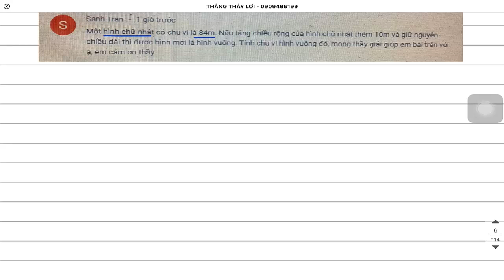Hình chữ nhật có chu vi 84 m Nếu tăng chiều rộng thêm 10 m và giữa nguyên chiều dài thì hình đó là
Một hình chữ nhật có chu vi 84 m Nếu tăng chiều rộng thêm 10 m và giữa nguyên chiều dài thì hình đó là hình vuông Tính chu vi hình vuông Toán lớp 3 4 5 có lời văn